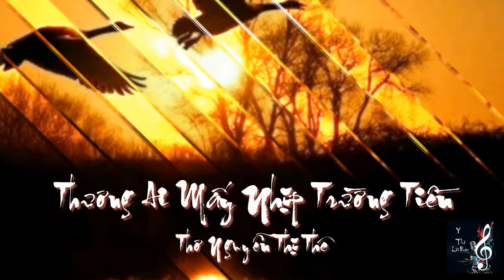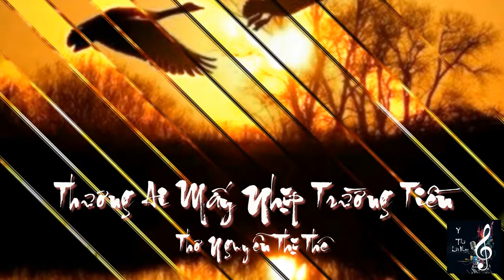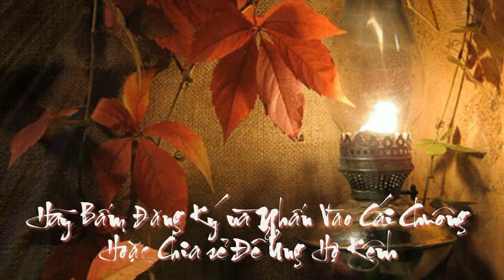Thương Ai Mấy Nhịp Trường Tiền - Thơ Nguyễn Thị Thê - Trịnh Lâm Ngân - Hà Thanh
"Thương Ai Mấy Nhịp Trường Tiền - Thơ Nguyễn Thị Thê - Trịnh Lâm Ngân - Hà Thanh" là clip nhạc được Kênh "Love Song'S Phuoc Nguyen" biên tập và phát hành trên youtube và facebook.

Thương ai mấy nhịp Tràng Tiền
- Sáng tác: nhạc Nhật Ngân, thơ Nguyễn Thị Thê
- Dòng Nhạc: Trữ tình
- Giai Điệu:

Lòng [Am] em như nắng [Dm] Huế chiều Thành Nội nhớ [F] ai
Thương ai mà chẳng [G] nói cho tóc xõa bay [Em] bay
Giờ [Am] đây xa Huế [Dm] quá lòng vời vợi nhớ [F] thương
Thương ai mòn mỏi [G] ngóng cho tóc xõa vắn [C] dài

Huế [F] ơi Huế bây [Em] giờ còn thơ [Dm] không [G] [C]
Cầu Trường Tiền có còn tương [Em] tư
Dốc Nam [E7] Giao có ngóng trông [Am] người
Thành quách [F] xưa có ngóng tin [Dm] nhạn
Hay lao lung quá [G] đỗi nên đã lạnh [C] lùng

Chiều [Am] nay mưa lất [Dm] phất
Trời lành lạnh khói [F] sương
Thương sao tình dang [G] dở
Nay cách biệt mấy [C] trời